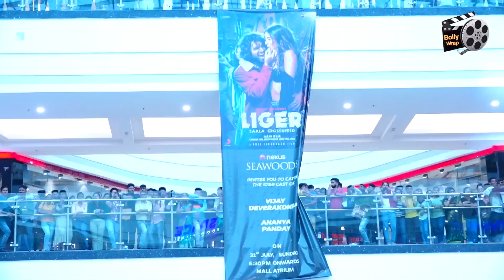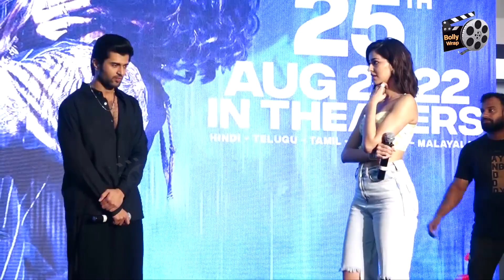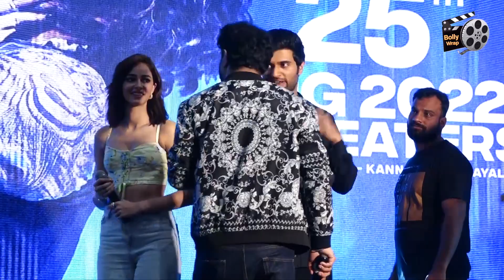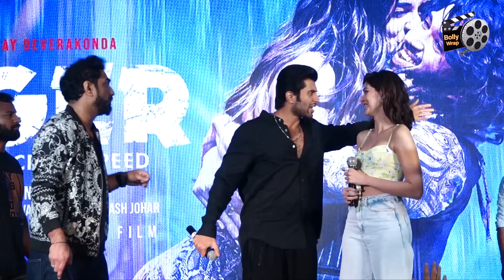Ananya Pandey & Vijay devarkonda करने पहुंचे Liger का Promotion, लोगों की भीड़ देख दंग हुए सब